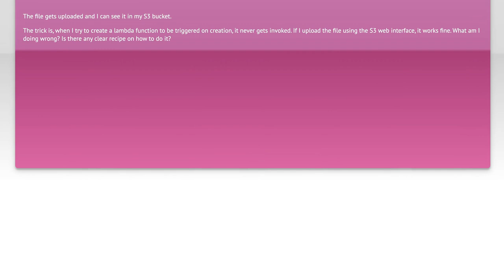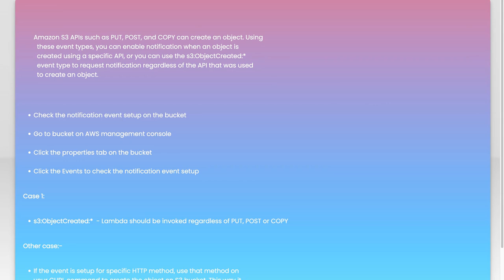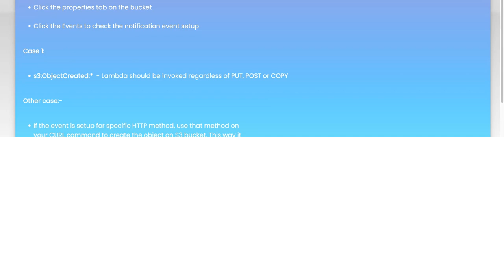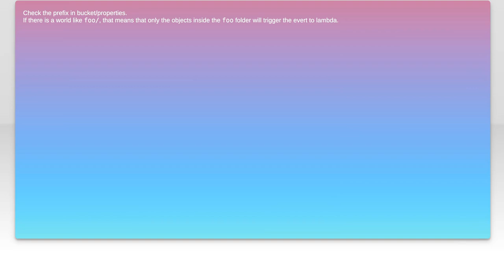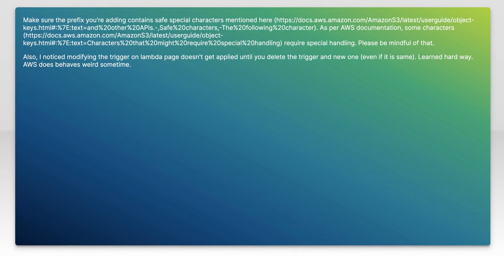Fixing AWS Lambda Trigger Issues for S3 Object Creation Events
In this video, we dive into the common challenges faced when setting up AWS Lambda triggers for S3 object creation events. Whether you're a seasoned developer or just starting with serverless architecture, understanding these issues is crucial for ensuring seamless integration between S3 and Lambda. Join us as we explore troubleshooting techniques and best practices to fix trigger issues, helping you streamline your workflows and enhance your cloud applications.

Today's Topic: Fixing AWS Lambda Trigger Issues for S3 Object Creation Events

Related to: awslambda, s3objectcreation, lambdatriggerissues, awss3, fixinglambdaissues, s3events, awseventhandling, serverlessarchitecture, cloudcomputing, awstroubleshooting, lambdafunction, s3notifications, awsintegration, event-drivenarchitecture,